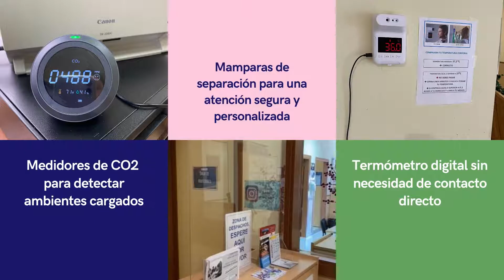Medidas prevención COVID-19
Resume las barreras contra COVID-19 que tenemos en el centro.